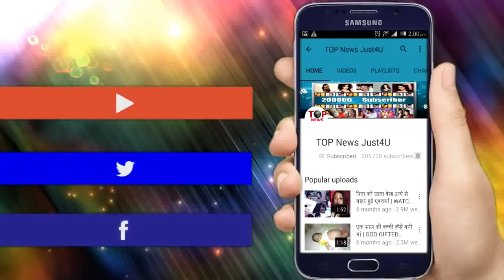KASAUTI ZINDGI KI || 6 MAY 2019 || UPCOMING || OH NO!! MOLOY IN DANGERS